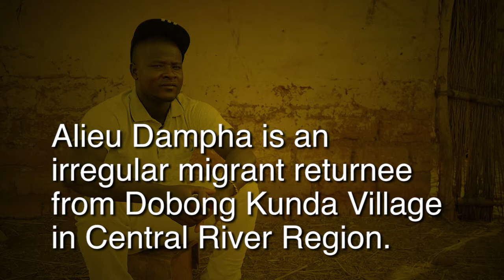Human Interest Story - Alieu Dampha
Beneficiaries share how our project (funded by UN Peacebuilding through UNFPA Gambia) have impacted them